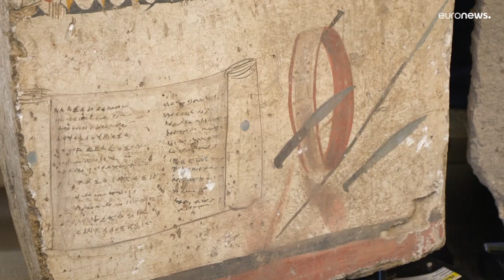L'arte salvata: 142 opere sottratte al mercato nero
La Procura distrettuale di Manhattan ha formalmente restituito alle autorità italiane opere d'arte e  manufatti storici dal valore di  14 milioni di dollari